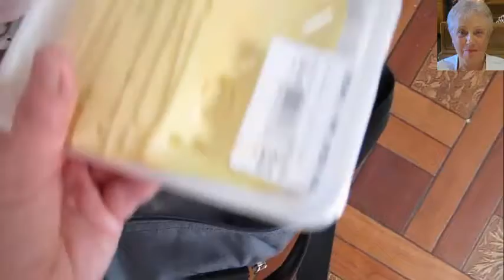USA 390 Покупаем 🎨Красим 🍲Варим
?sub_conformation=1
☻☻☻  Разверните описание, там что то есть☻☻☻
Просьба не спамить в комментариях, не пиарить свои каналы, не оскорблять друг друга. У нас тут культурный канал ))
Не нашел? Поставь ещё раз, и так до тех пор, пока не найдешь. Удачи!